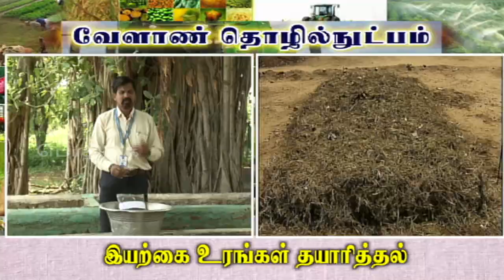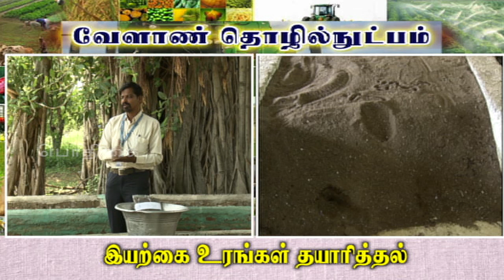Pon Vilaiyum Bhoomi ( 05/10/2018)வேளாண் தொழில்நுட்பம் :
Agricultural Technology:-
 Natural Manure Production Techniques
Pt:- Dr. T. SELVARAJ, Assistant Professor ( Soil Science)
Krishi Vigyan Kendra, Kattupakkam,
Kancheepuram District